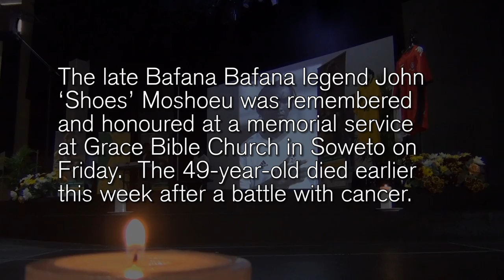Shoes Moshoeu was the Messi of his time – Clive Barker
The late Bafana Bafana legend John 'Shoes' Moshoeu was remembered and honoured at a memorial service at Grace Bible Church in Soweto on Friday. The 49-year-old died earlier this week after a battle with cancer.